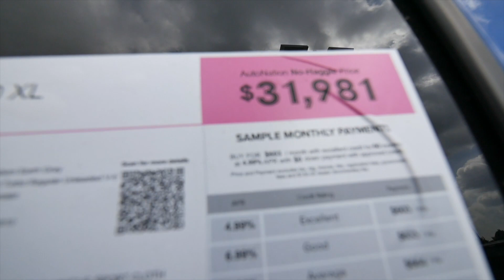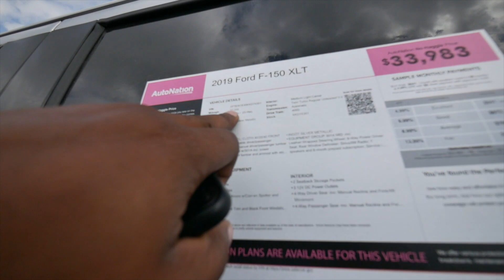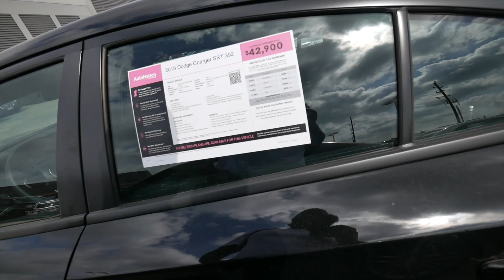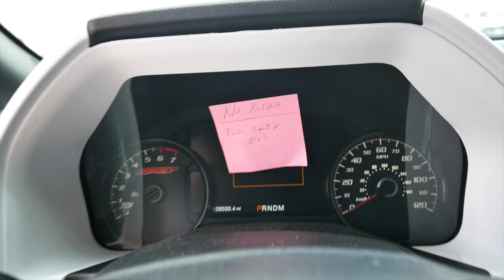I THINK THE FORD DEALERSHIP GOING VOID MY WARRANTY BECAUSE OF THE PEDAL BOX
FORD F150 PARTS:
12.1 Inch Radio